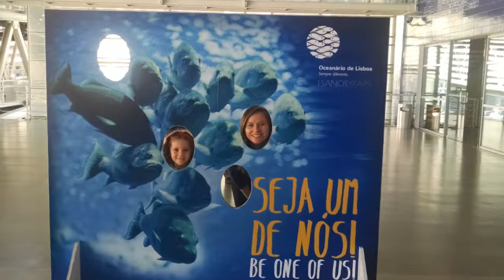Lisbon-Portugal Easter 2015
Lisboa Oceanario - Parque das Nações- Rossio - Rua Augusta - Praça do Comércio - Ribeira das Naus - Teleferico Parque das Nações